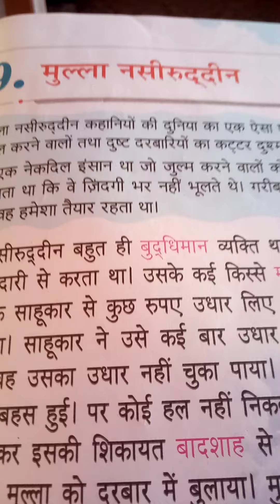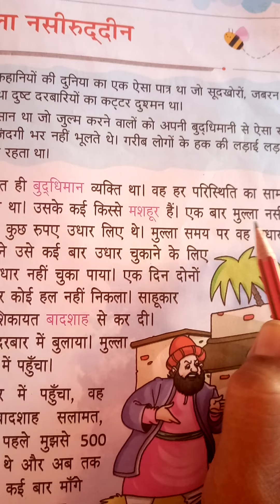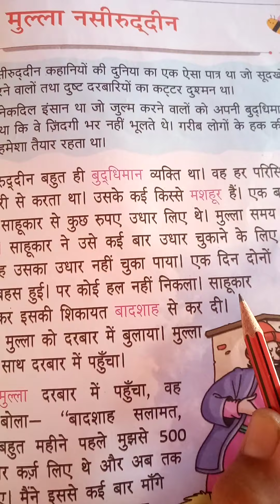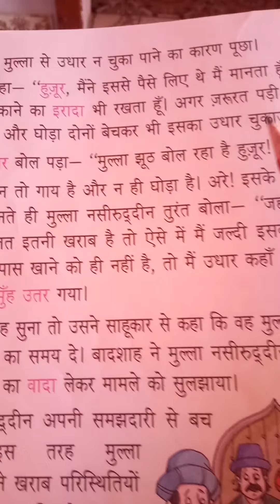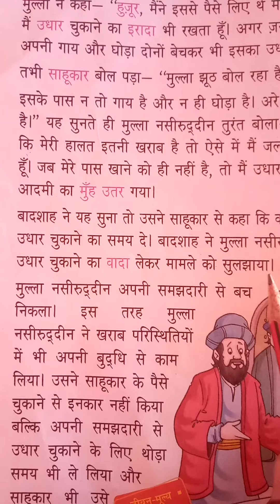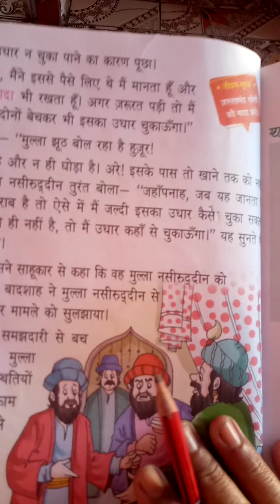Class-3 Chapter-9( Hindi reader)